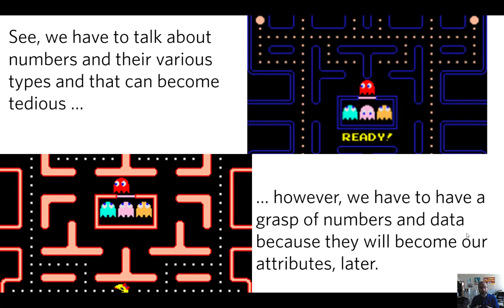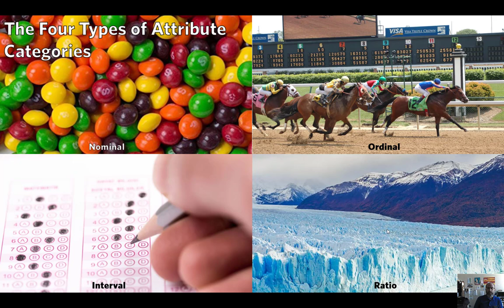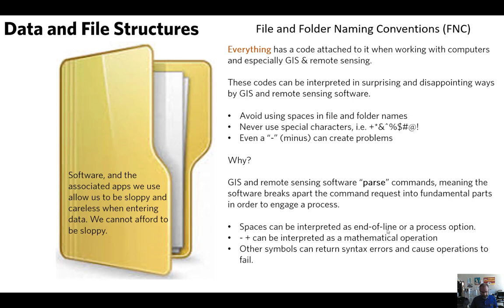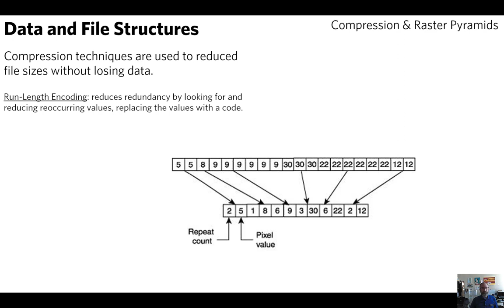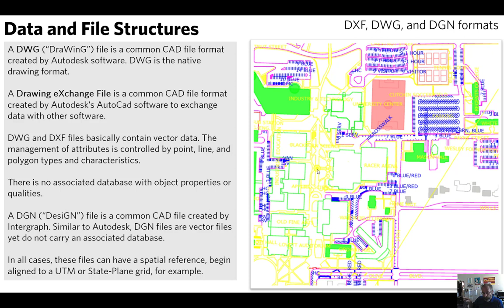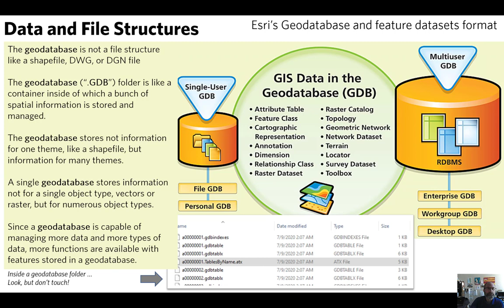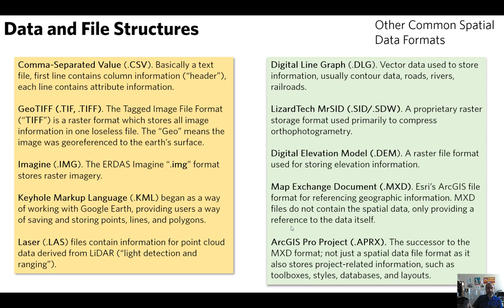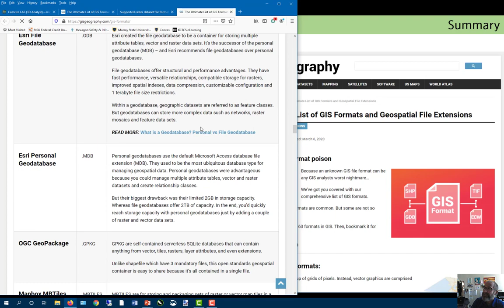Part 2:6 GIS Data Models: File Structures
A discussion of file and folder types specifically for the GIS and remote sensing crowd. I discuss nominal, ordinal, interval, and ratio attribute categories, why file and folder naming conventions are important, pyramid layers, and a few common data file formats.